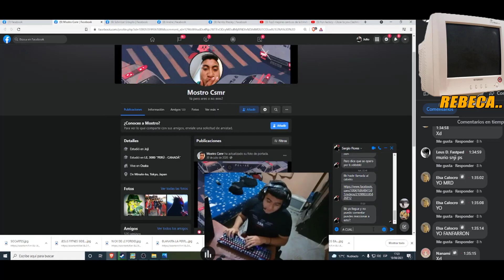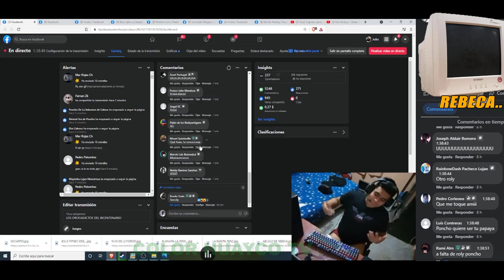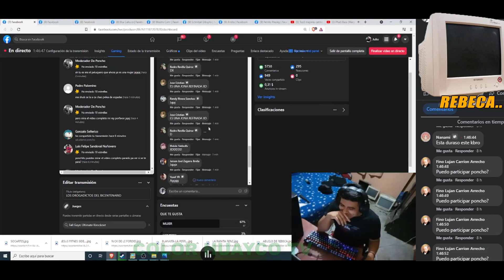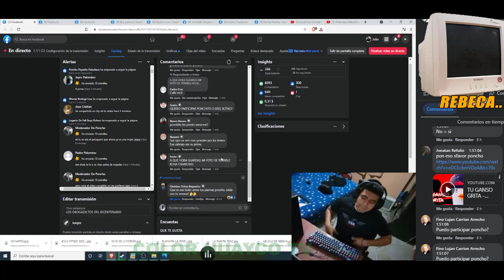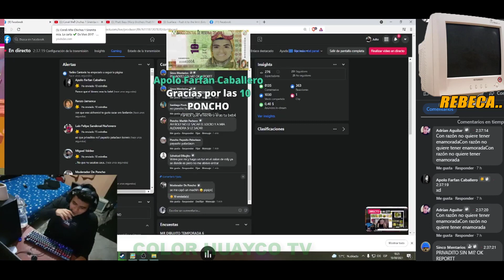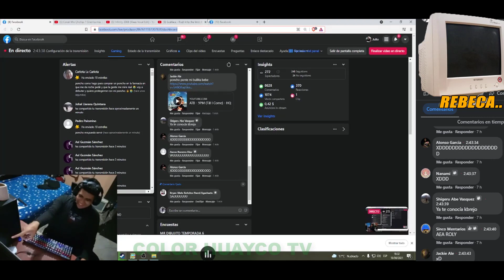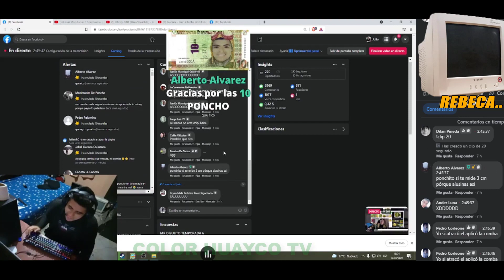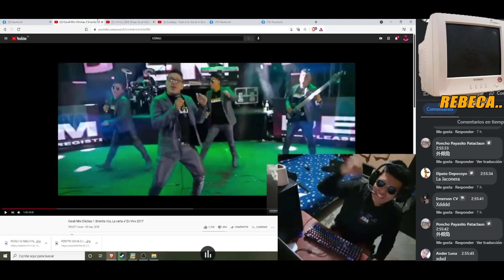PONCHO REACCIONA A MIA ALEXANDRA, SE REVELA EL "OSCURO SECRETO DE PONCHITO"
ya lo sabemos todo poncho.